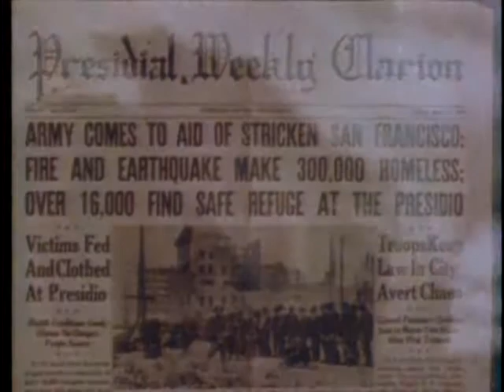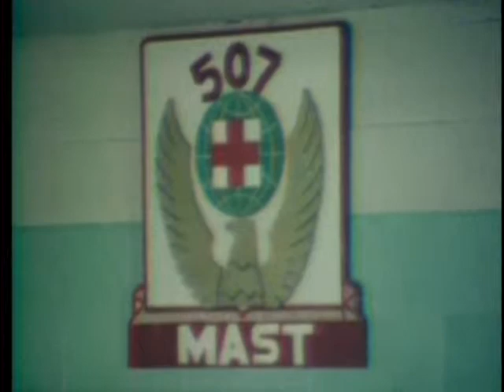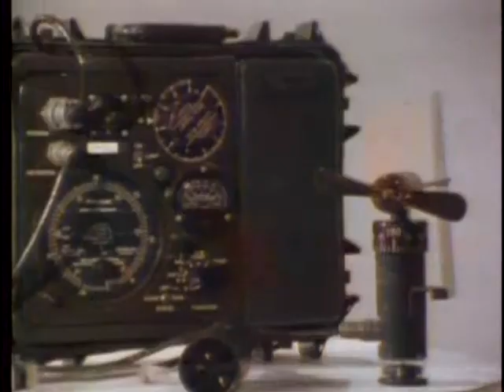Two Centuries of Service